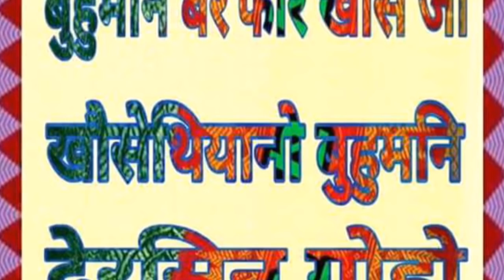Bodoland remember video song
Let's bodo warriors ..